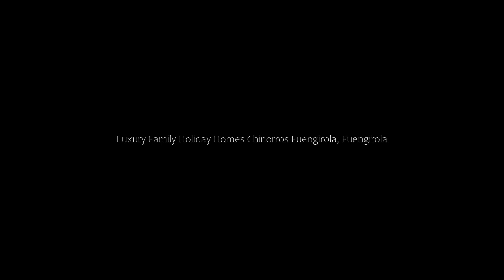Luxury Family Holiday Homes Chinorros Fuengirola, Fuengirola, Spain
About Property:
You're eligible for a Genius discount at Luxury Family Holiday Homes - Chinorros Fuengirola! To save at this property, all you have to do is sign in.
Located in Fuengirola, 1 km from Fuengirola Beach, Luxury Family Holiday Homes - Chinorros Fuengirola provides accommodation with a terrace, free WiFi, room service, and a 24-hour front desk. Guests staying at this apartment have access to a patio.
The air-conditioned apartment consists of 3 bedrooms,...
Property Type: Hotel
Address: Calle Medina, 18 planta baja, puerta 3, 29640 Fuengirola, Spain
Searching For
1. Luxury Family Holiday Homes Chinorros Fuengirola - Fuengirola - Spain
2. Luxury Family Holiday Homes Chinorros Fuengirola - Fuengirola - Spain Address
3. Luxury Family Holiday Homes Chinorros Fuengirola - Fuengirola - Spain Rooms
4. Luxury Family Holiday Homes Chinorros Fuengirola - Fuengirola - Spain Amenities
5. Luxury Family Holiday Homes Chinorros Fuengirola - Fuengirola - Spain Offers and Deals
Audio Credit:
Track Title: Subway Dreams
Artist: Dan Henig